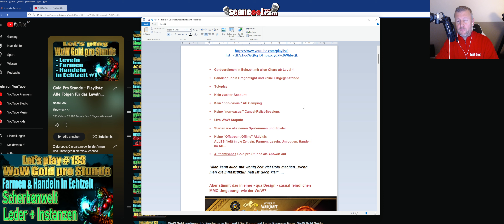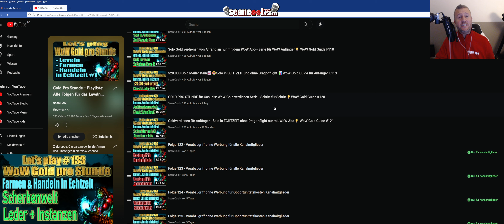GOLD PRO STUNDE - Let's Play WoW Gold verdienen in ECHTZEIT für WoW Anfänger #133 💡 WoW Gold Guide